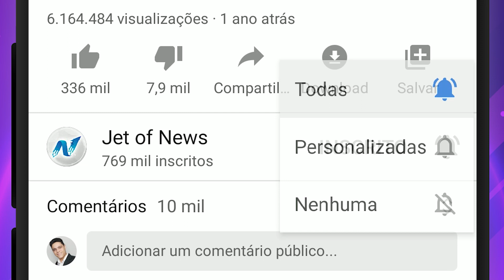Uma pit bull vagava pelas ruas, mas ela estava diferente...